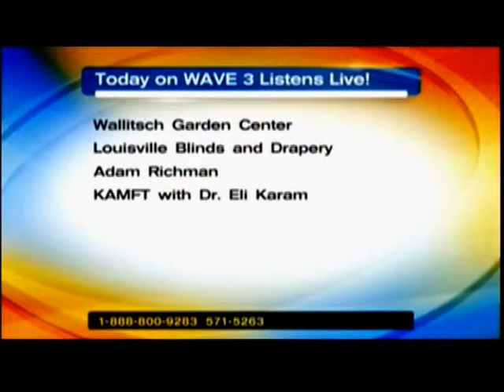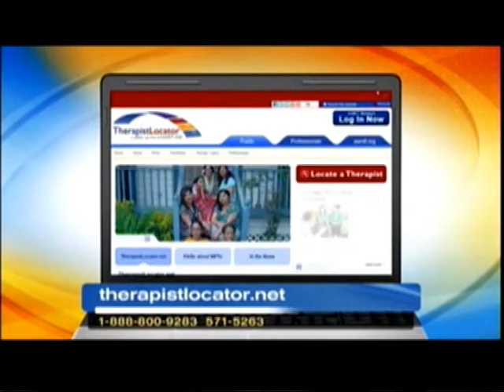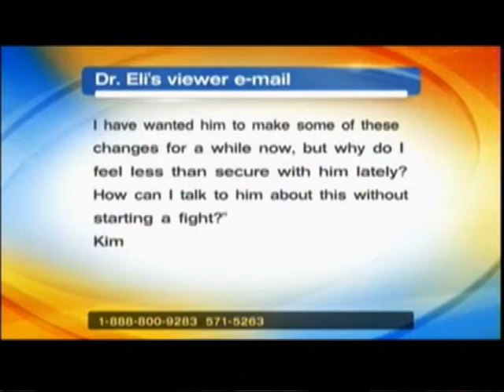Feeling Threatened by Partner's New Look and Attitude After Weight Loss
On this installment of the Kentucky Association for Marriage and Family Therapy (KAMFT) on Wave 3 Listens Live, learn how to communicate more effectively and deal with your own insecurities after changes in your partner's physical appearance. For more family and healthy relationship advice, please for more information on how to find a licensed marriage and family therapist (LMFT) in your area.